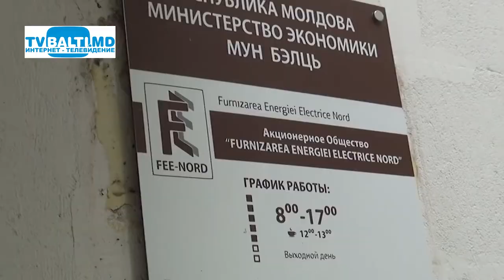В Молдове с 1 февраля подешевеет электричество 26 01 21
(НАРЭ утвердило сегодня, 26 января, новые тарифы на электроэнергию, которые вступят в силу 1 февраля.Таким образом, потребители, обслуживаемые компанией Premier Energy, чьи установки подключены к низковольтным распределительным сетям, будут платить на 17 банов меньше: 1 лей 51 бан за киловатт в час, а не 1 лей 68 банов, как было до сих пор, сообщает deschide.md Для потребителей, подключенных к сетям среднего напряжения, тариф снизится с 1 лея 32 банов до 1 лея 25 банов за киловатт в час, а высокого напряжения – с 1 лея 17 банов до 1 лея 14 банов за киловатт в час. )